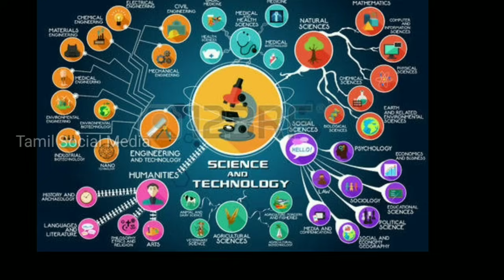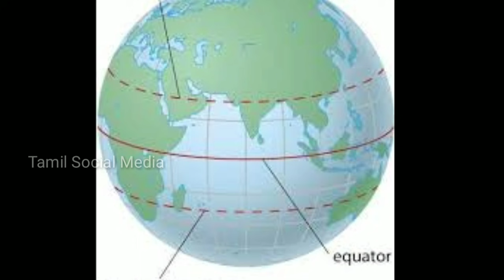How cyclone forms ? Explained in detail | புயல் எப்படி உருவாகிறது? ஒரு விளக்கம் | Tamil social media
In this video cyclone formation is explained with scientific reasons behind it and also weather forecasting as well explained in detail in tamil | Tamil social media.